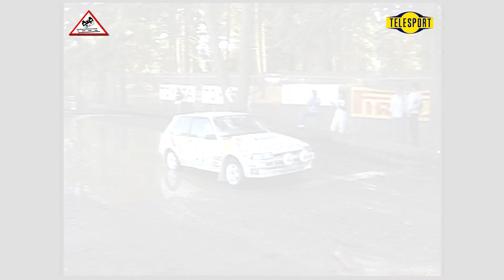Toyota Olympus Rally 1987 Group A [Passats de canto] (Telesport)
This video has been made from the original recording tapes of TELESPORT, with explicit authorization.

Este video ha sido realizado a partir de las cintas de grabación originales de TELESPORT, con autorización expresa.

15. Toyota Olympus Rally 1987
26 – 29/ 06 / 1987 |  Seattle - Tacoma - Washington